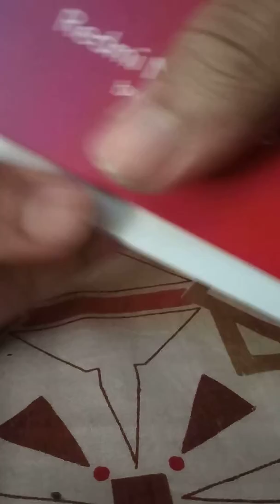Note 7 pro unboxing